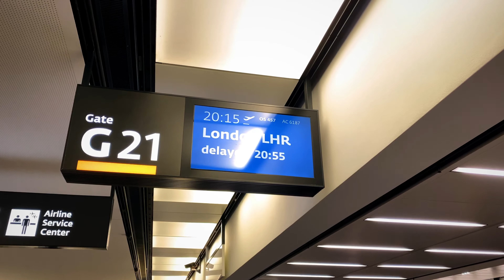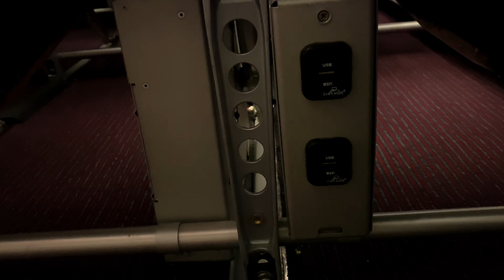[Trip Report] Austrian Business Class | Vienna-London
4K inflight experience, featuring all stages of the flight from check in to arrival!

Airline: Austrian Airlines
Aircraft: Airbus A320
Route: Vienna - London
Flight number: OS457
Seat number: 1A
Cabin: Business Class
Flight date: March 2020
Filmed on: iPhone 11 Pro MAX